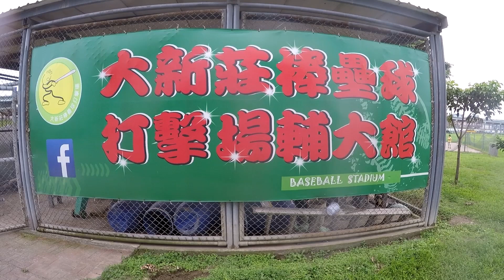高林運動vs 雄鋒